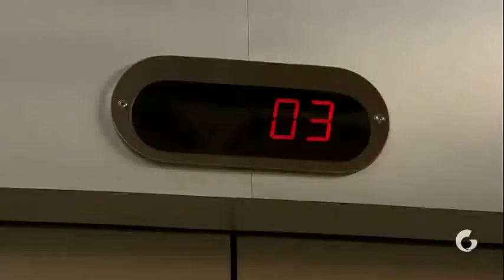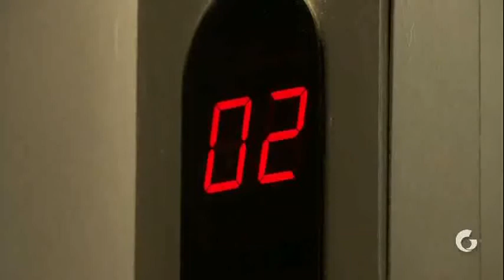amorcito corazón capitulo 6 parte 2